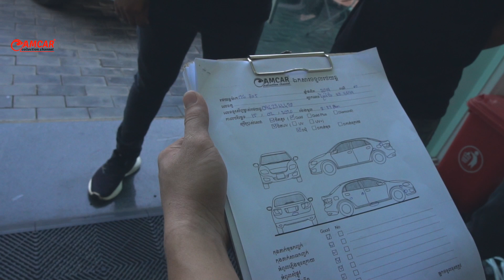សេវាកម្មបិតស្គុតនៅខេមខា ដែលបងប្អូនគួរតែដឹង ទំនាក់ទំនង 093433305